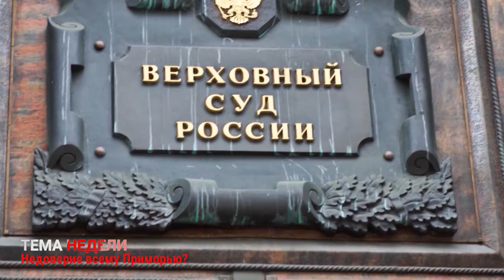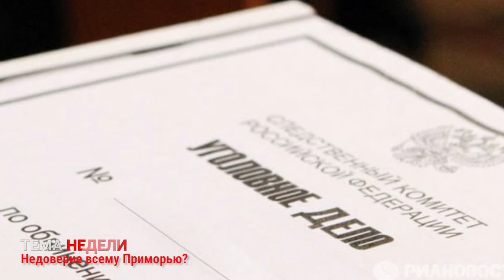Тема Недели: Игорь Пушкарев